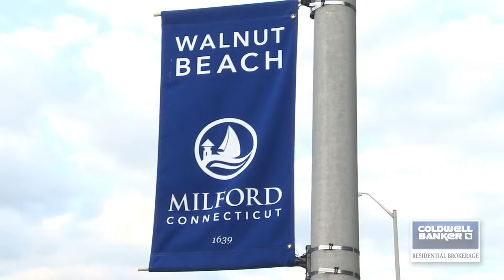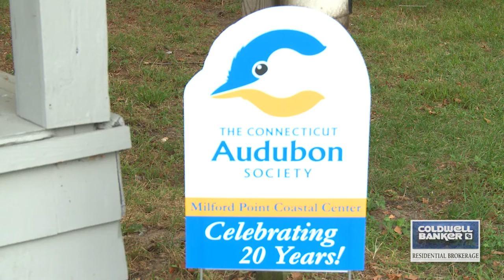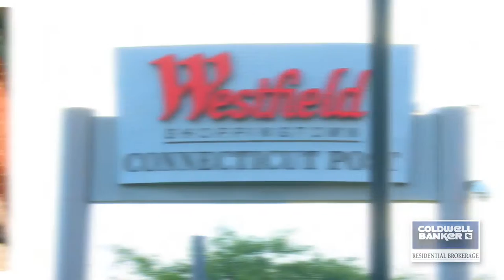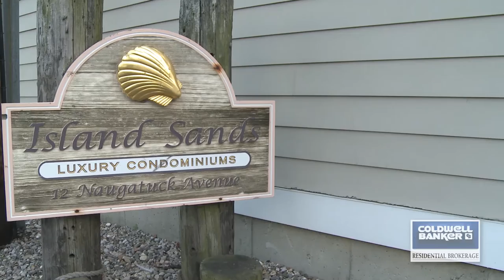Milford, CT Our Town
Our Town videos are your access to the communities in which we serve. Visit parks, main streets, shops, neighborhoods and all the sites that make each town unique. Sit back, enjoy, and welcome to Our Town. Our Town videos are an exclusive feature of Coldwell Banker Residential Brokerage.